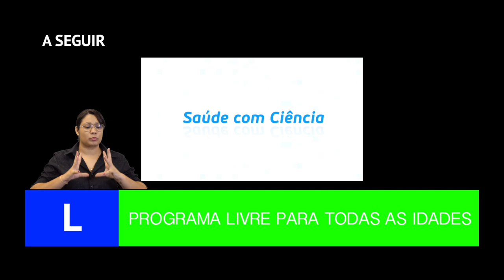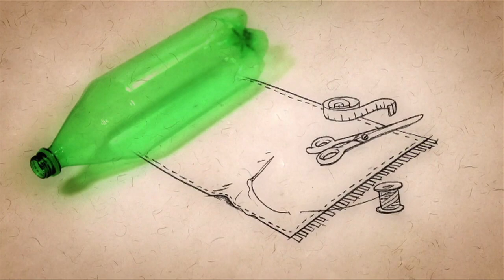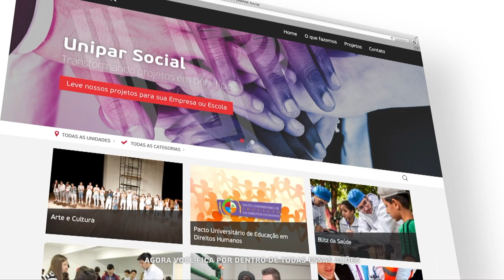Saúde com Ciência: Entrevista com Jerry Brightman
O professor Odair Alberton comanda a entrevista com o professor de Harvard, Jerry Brightman.